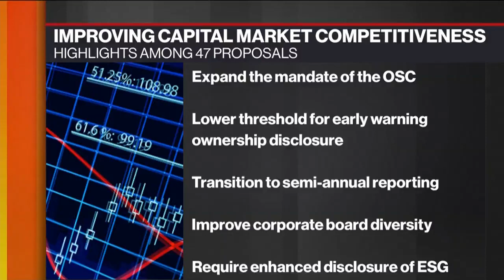'Ontario-made' products to help push province into economic recovery: Vic Fedeli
Vic Fedeli, Ontario minister of Economic Development, Job Creation and Trade, joins BNN Bloomberg to discuss the province of Ontario's latest push to promote growth in the economy amid the COVID-19 pandemic.